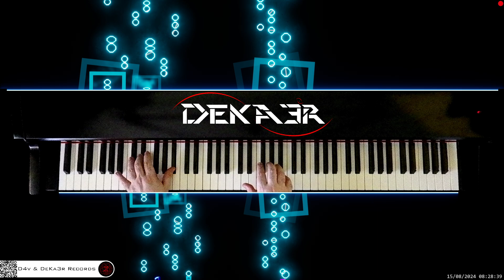🔴 irl 🎹 BALLAD OF LOVE • Piano Music